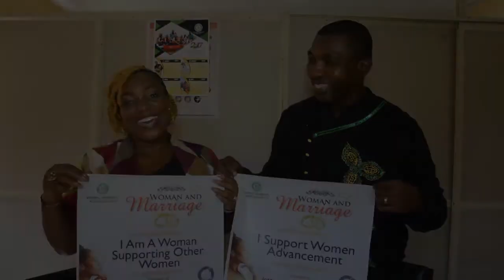International Women's Day